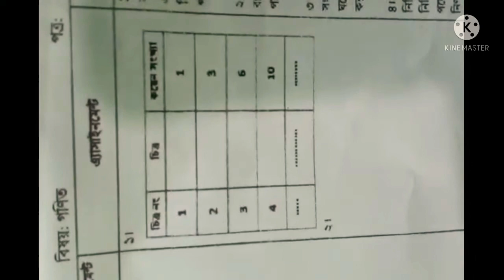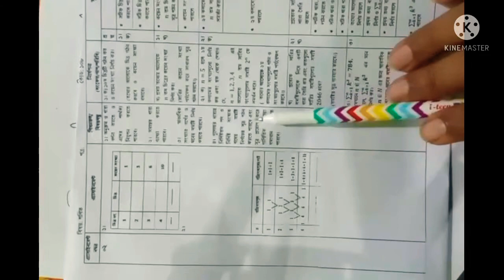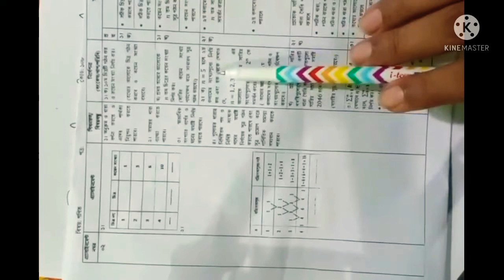class 10 math assignment 3rd week 2022 ।।এস এস সি এসাইনমেন্ট গণিত ৩য় সপ্তাহ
Well come to Dainik gonit Shikkha channel. we upload educational vedio every day. you will get assignment and answer.